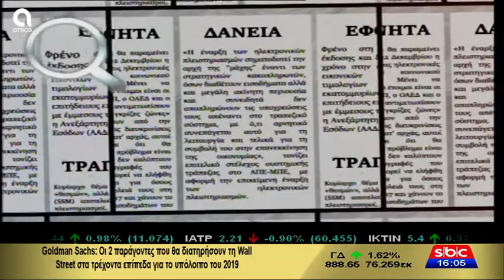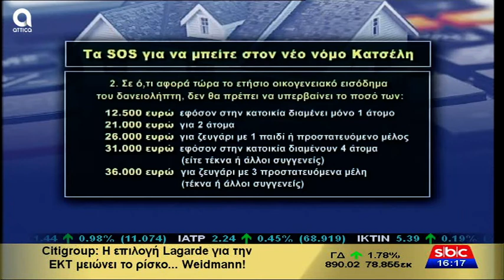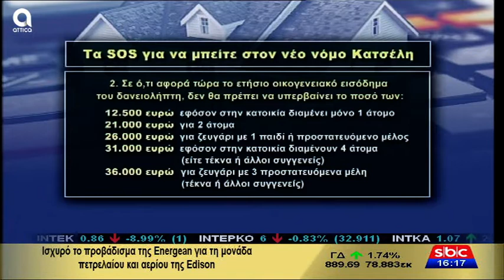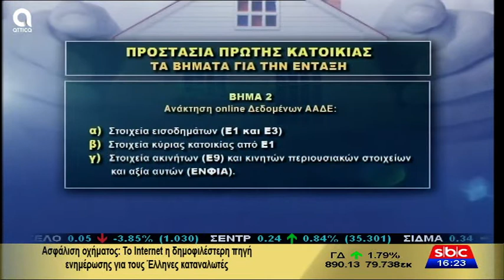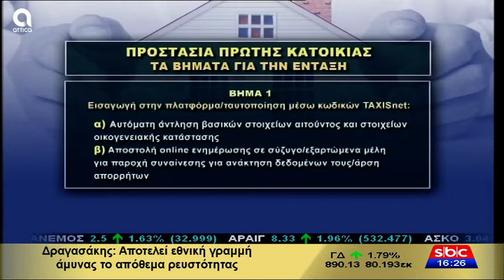Υπάρχει Λύση - 3/7/2019 | Σ. Μύτιλη | SBC TV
Σήμερα στην εκπομπή "Υπάρχει Λύση" μαζί μας στο στούντιο η Σάντρα Γεράγγελου-φοροτεχνικός και ο Γιάννης Μαυρωνάς-εργατολόγος! Μαζί μας και οι δικηγόροι Σοφία Νικολάου και ο Δημήτρης Μπούκας...και σήμερα θα βρούμε λύσεις...